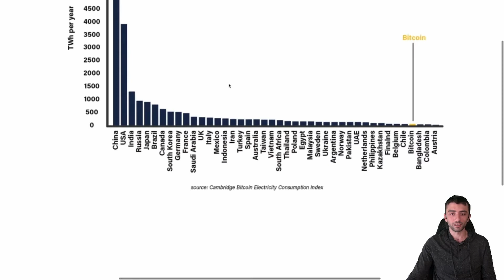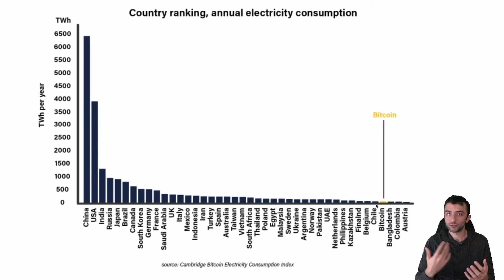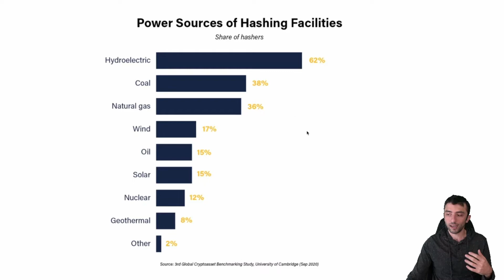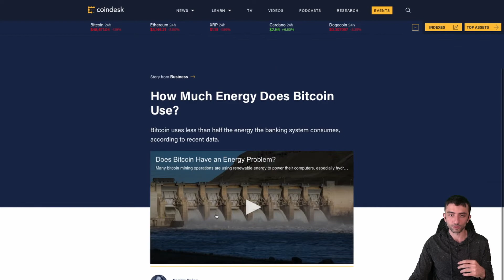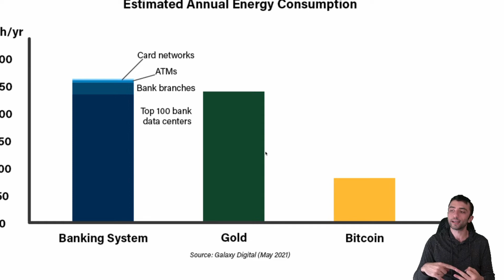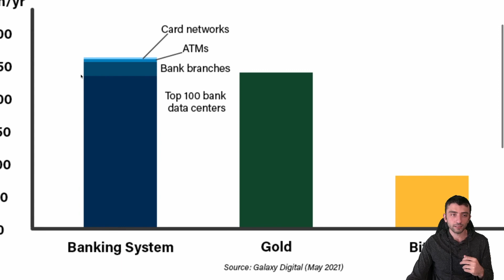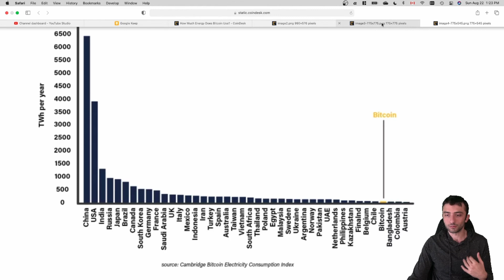انرژی سوزی و بیت‌کوین - تحلیل فاندامنتال - ۲۸ آگوست ۲۰۲۱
آیا انرژی سوزی بیت‌کوین خطرناک است؟ در مقایسه با بانک‌ها چطور؟
اگر تازه به ما ملحق شدید حتما به یوتیوب برید و ویدیوهای قبلی رو ببینید. نظرتون رو هم فراموش نکنید که بنویسید برام.
برای شرکت در دوره آموزش فارکس و تریدینگ من اینجا رو ببینید:
شاد باشید.